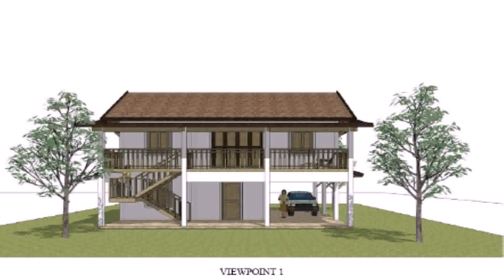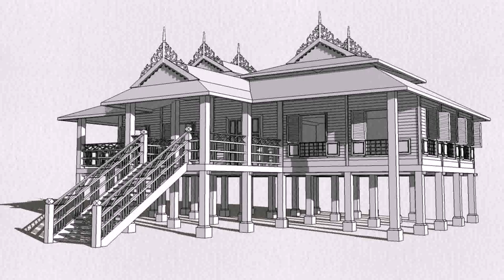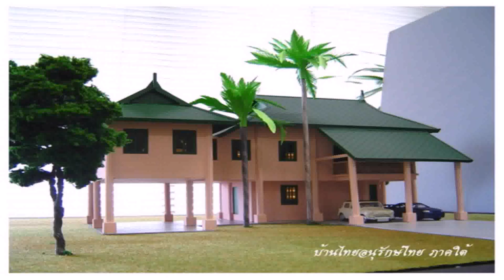Traditional Thai Style House Plans (see description) (see description)